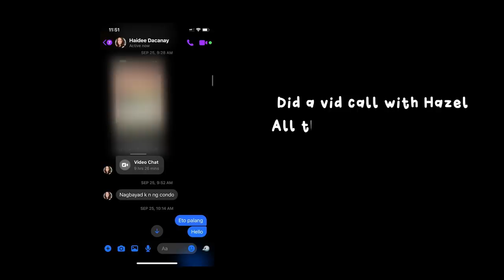HAY.. NATULOG AKO SA STORE! ANONG PROBLEMA.. | Mommy Haidee Vlogs